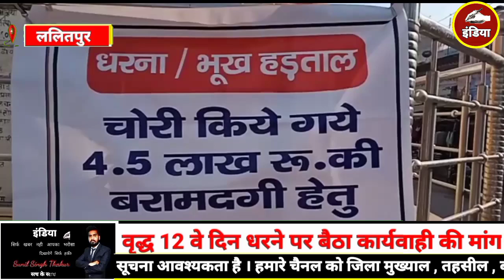ललितपुर,घंटाघर,चोरी हुए रुपयों की कार्यवाही न होने से नाराज वृद्ध 12 वे दिन धरने पर बैठा बृद्ध।